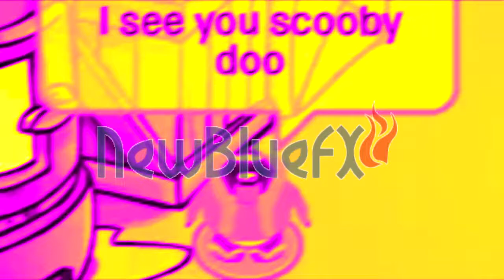Simple Plan - What's New Scooby-Doo? [[Cpmv]]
-read-
i love scooby doo
i hope you enjoyedddddddddddddd ;3